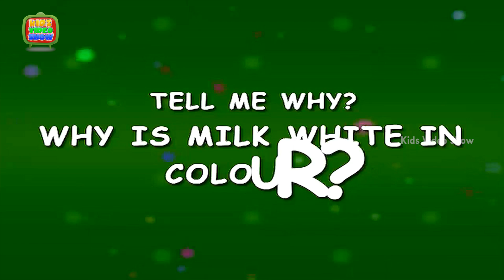Why is milk white? - Interesting facts about milk for kids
Wonder Why is milk white? Watch this interesting video on facts about milk for kids

Milk is white in color because  milk is a made of protein called casein.casein is a rich in calcium which makes bone strong. casein along with a white color fat present in the milk that they gives milk its color.